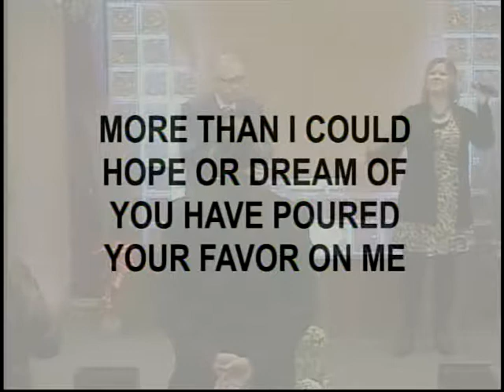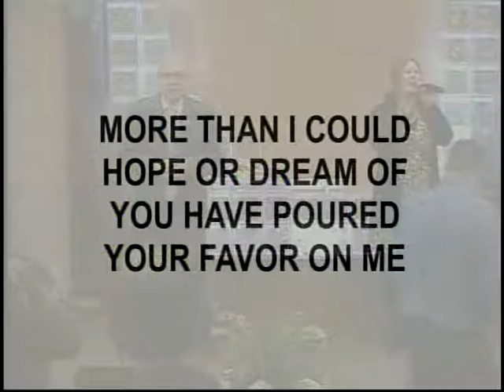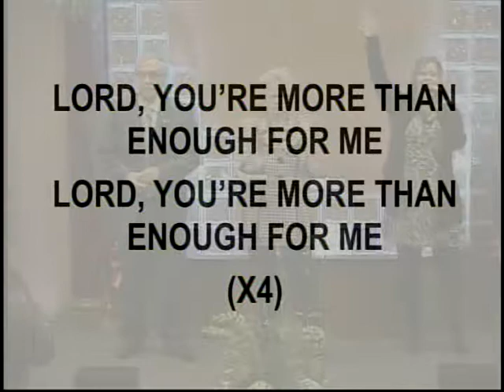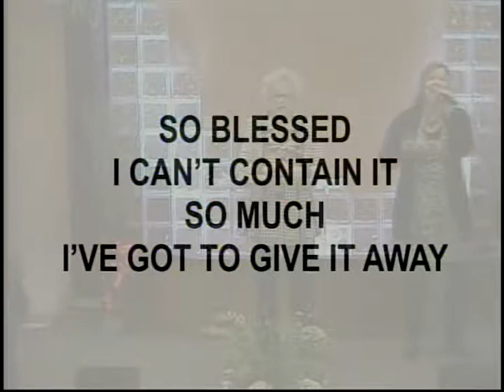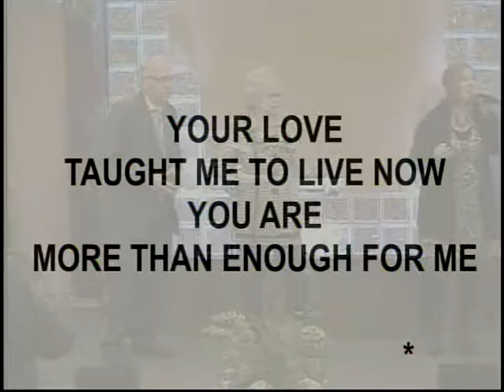2 12 17